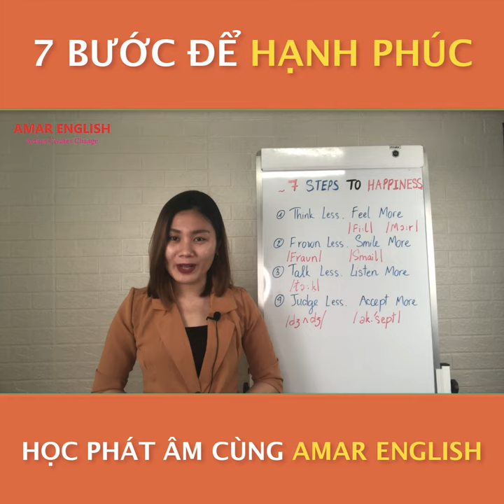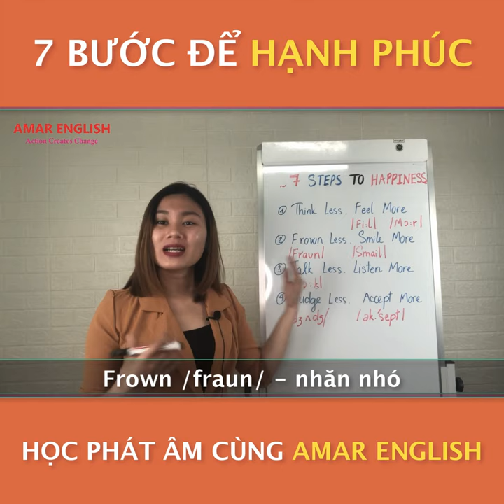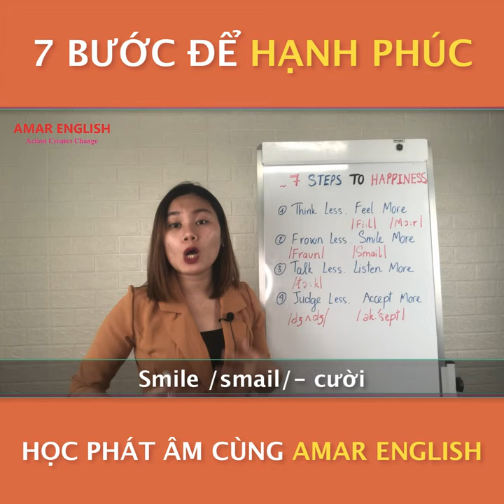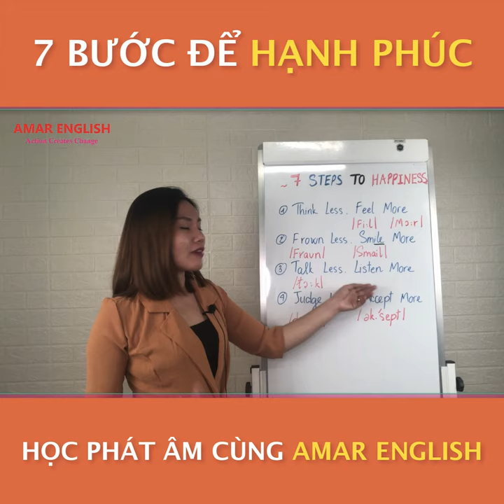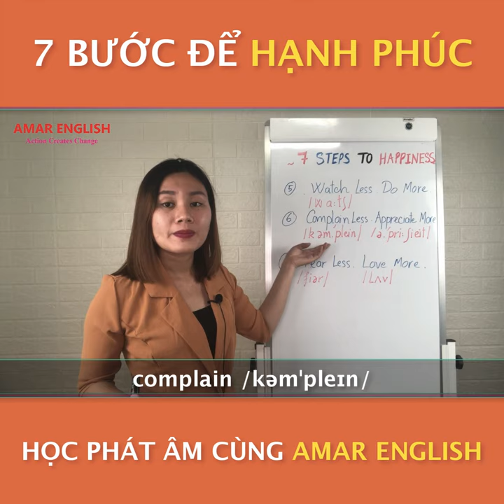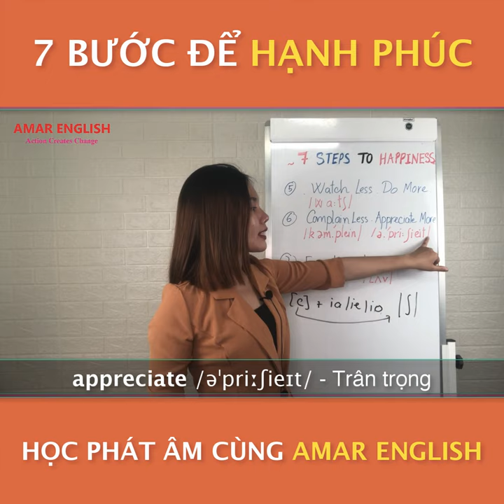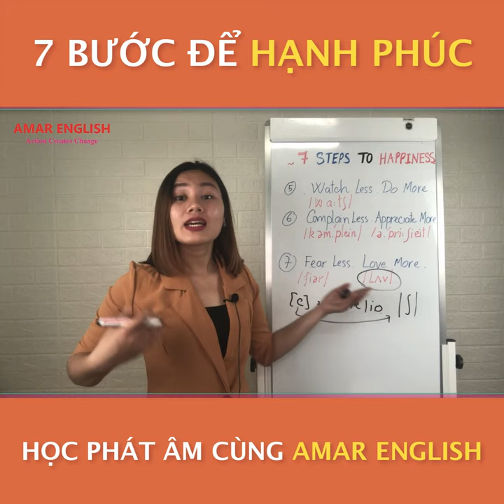[HỌC PHÁT ÂM TIẾNG ANH] - 7 BƯỚC ĐỂ HẠNH PHÚC - Ms Thanh English